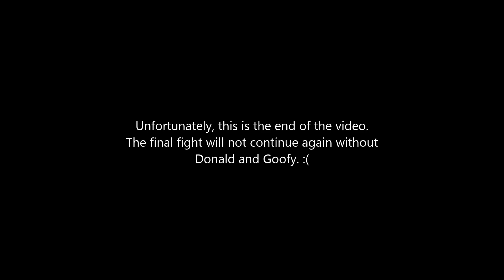KH2 Destiny Trio story mode, San Fransokyo [Kingdom Hearts 3]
I decided to play through KH3 again as KH2 Sora while having Riku and Kairi replace Donald and Goofy.

Mods in the video:
⇒ Characters: